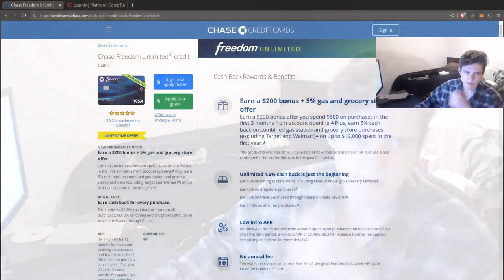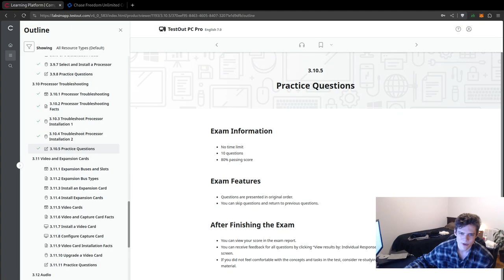Redundant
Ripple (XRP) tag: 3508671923